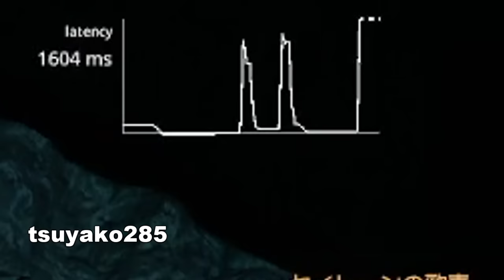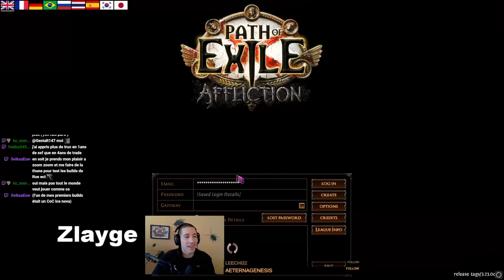Path of Exile 3.23: AFFLICTION DAY # 18-19 "WE MAGIC FOUND FOR NOTHING" RIPS OUT OF NOWHERE and more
100$ Patron: Robert
50$ Patrons:
- Anonymous
- Jeremy